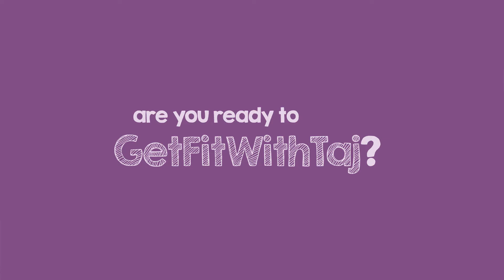New Year New You (Full body @ home workout) Announcement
Whether you are a new years “resolutionist” or someone looking for a new and effective workout, you are in the right place. Join me for a 90 day journey. Yes, lets spend 12 weeks working out together, share stories, encouragement and more. Each weekly video should be done 2-3 days/week along with the Flex Sequence at least 1 day/week.

Why 12 weeks? Anyone can do a 30 day challenge, that nets little in the way of actual benefits. Lets face it, taking on a 90 day commitment means you are ready to get real results and start to make changes that last. Let me guide you down the road to a new you.